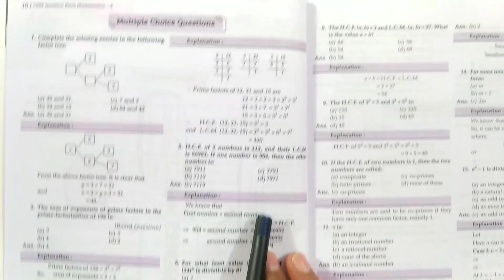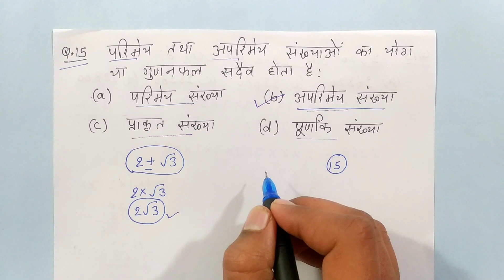Class-10 Maths MCQ's | math important questions class 10 | Maths Ch-1 MCQ in Hindi | Cbse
Product features: Practice made easy and effective with oswal gurukul most likely cbse question bank for class 10 maths board exam 2023

About this Video:
is video me maine aap sabhi class 10 ke students ke liye maths chapter 1 ke most important MCQs with solution karaya hai jo ki aapke board exam ke liye most important hai

0:00 Question 1 to 3
8:41 Oswal book
9:53 Question 4 to 7
17:24 Question 8 to 12
24:39 Question 13 to 15

Topics Covered in this Video:
class 10 important questions maths
class 10 maths important mcq in hindi
maths most imp question class 10
math ch 1 imp questions class 10
important question maths in hindi class 10
cbse math imp questions class 10